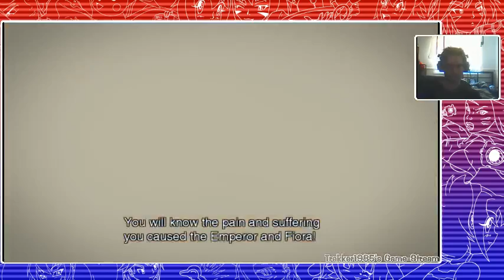Let's be British, Xenoblade: Part 7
welcome to part 7, there we go into a forest, get slapped down by an ogre, and them meet the fluffy and adorable heropon Rikki!